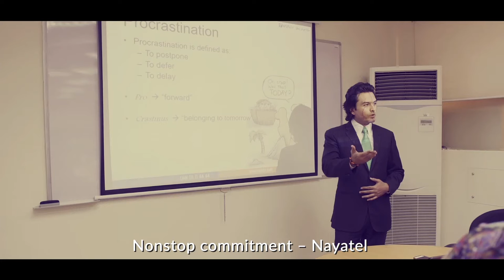Nayatel Anthem 2017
Nayatel Anthem showing the dedication and commitment of its crew to provide great service to all of its customers.

Produced by Nayatel
Music/Singer: Jawad Ahmed
Director: Waqas Raja
DOP: Adnan, Sabahat, Rizwan
Art Directors: Hira & Fatima
Assistant Directors: Saadullah & Saad
Post Production: Fatima, Nida